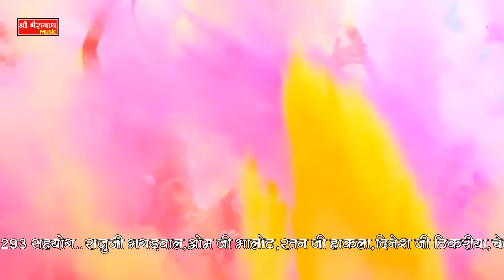ममता रँगीली Exclusive फागण सांग 2021 || Chaudhary - चौधरी || Latest Mamta Rangili Song 2021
Song chaudhary
Singer mamta rangili
Producer pintu ji gurjar
Director pawana ji ajmer
Label shri bhaironath music

शालू नागोरी 2019 का धमाकेदार सांग || भोजाजी तोरण मारेला

रामदेवजी का ये DJ सांग सबकी पसंद है || रूणिचा में पलका पड़े

जय जय रामापीर : रामदेवजी का सबसे ज्यादा चलने वाला DJ सांग

ममता रंगीली Exclusive तेजाजी सांग 2019 || लीलण सोये तेजाजी ना

सावन भादवा का सुपरहिट सांग 2019 - पैदल राम रूणिचा जावा -